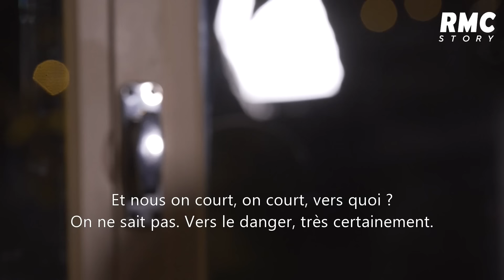Comment les forces de l'ordre ont-elles fait face à l'attentat de Nice ?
💥🚚 14 juillet 2016, à Nice, sur la promenade des Anglais, 25 000 personnes assistent au traditionnel feu d’artifice lors de la fête nationale, lorsqu'un poids lourd surgit dans la foule et fait un carnage : 86 morts et 450 blessés.
Six ans après ce terrible évènement, la justice tente de faire la vérité sur l’un des attentats les plus sanglants de France.

Attentat de Nice : au cœur de l'enfer, à retrouver ce soir, à 21h10 sur RMC Story, en en replay sur RMC BFM Play ➡️